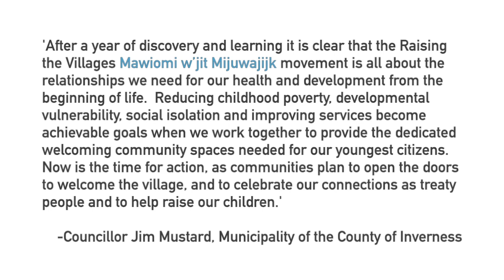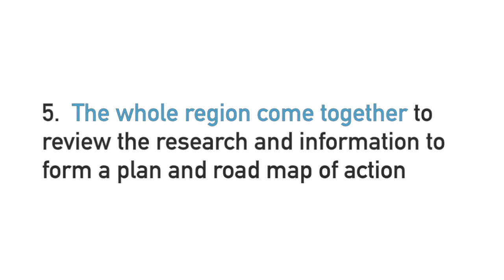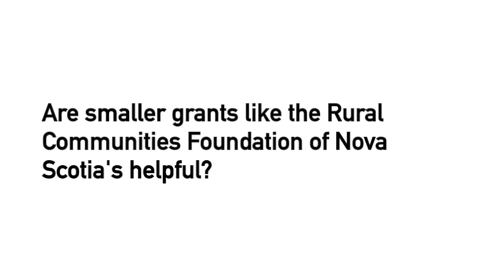The Raising The Villages Movement: RCF Vitality Grants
Rural Communities Foundation of Nova Scotia (RCF) granted funding to the Raising the Villages Movement to help implement community engagement, communication, research and mapping in Cape Breton.

The Raising the Villages Movement is dedicated to increasing awareness of the importance of the early childhood years in terms of our lifelong health, learning and behaviour.